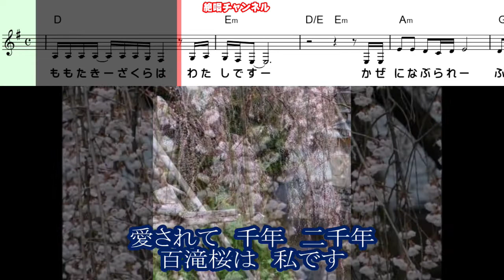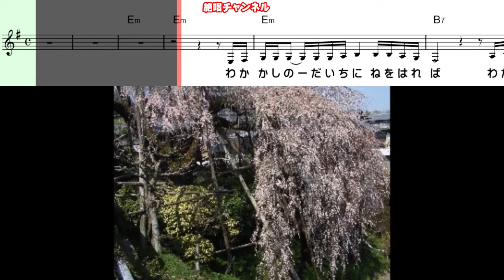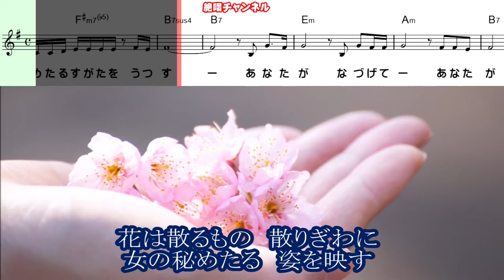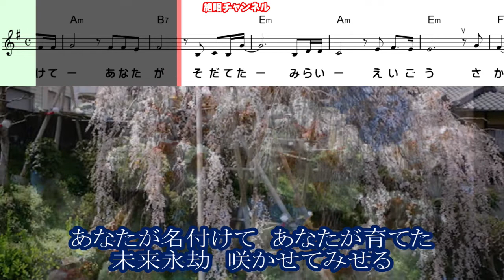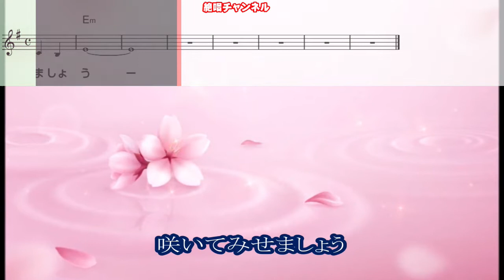木下結子 百滝桜0 ガイドメロディー正規版 ピアノVr（動く楽譜付き）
９月２１日発売されました 木下結子 さんの『百滝桜』のガイドボーカル正規版作って見ました😊🎶。